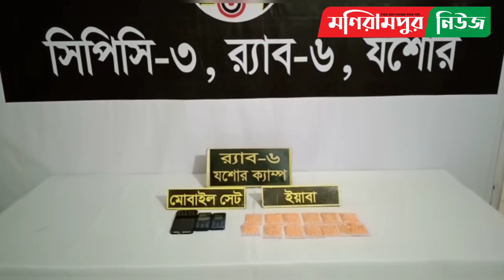র‍্যাব-৬ এর অভিযানে আটক তরুন-তরুনী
টিকটকার সেজে মাদক কারবার।